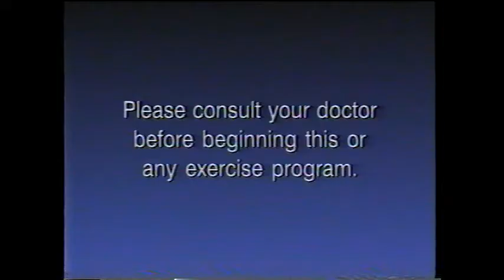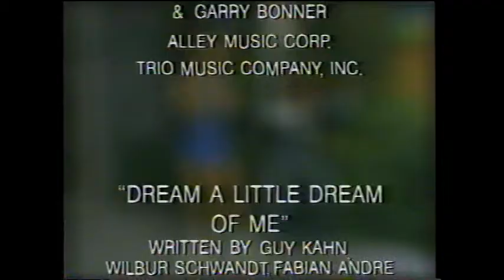Richard Simmons - Groovin' in the House, An Aerobic Concert [VHS/1998]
I do not claim this video as my own. I share videos on YouTube that you can't watch anywhere else. This video was recorded to digital from a VCR.

The description on the box:

Hi! Have I got a surprise for you! It's my birthday, and you're invited to my musical house party that'll have you rocking from room to room. That's right, we're gonna be laughing in the living room, kicking up our heels in the kitchen and shouting hallelujah in the hallway! I can't wait to share some great new moves and introduce you to a houseful of fantastic new friends.

And what would a party be without music? Well, hold on honey, 'cause I'm putting together a dance list no one can resist - from warming up your body to The Beat Goes On to a county ho-down on the porch with Cotten Eye Joe. We'll Conga... and have a karaoke disco in the living room, that's no Jive Talkin'... If you're looking for even more Hot Stuff, we've got it. Get ready to say goodbye to those pounds while you're Dancing on the Ceiling and feel the fat-burning power of Philidelphia Freedom. You better believe it - we are gonna Turn the Beat Around and turn our bodies into lean, mean, sweatin' machines before the day is through. And when I blow out my birthday candles, you know I'm making a wish for a healthier you.

You don't want me to celebrate all by myself, do you? Then come join the party! I promise you'll have a fantastic time!

Love,
Richard Simmons